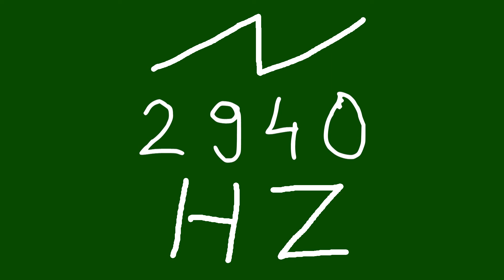2940 hz saw